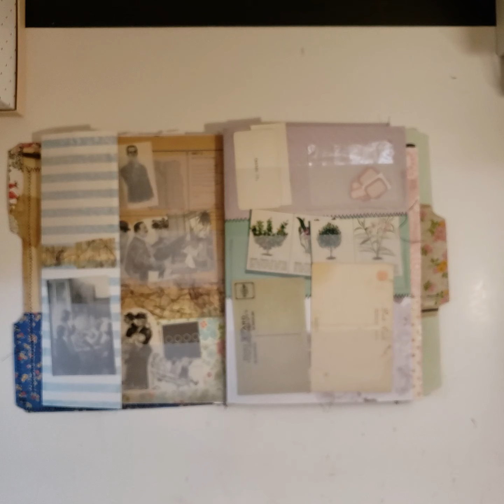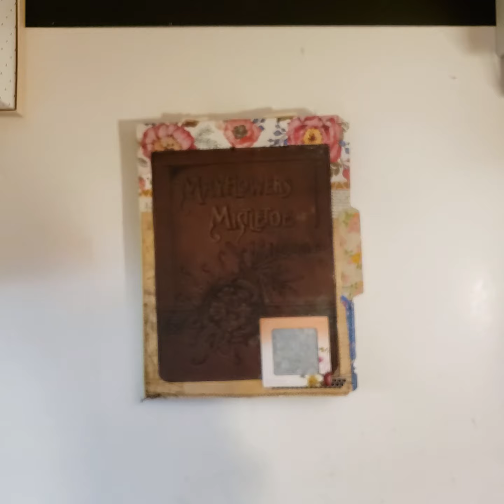Junk Journal Ephemera Storage Folder #100 Day Project Day 16